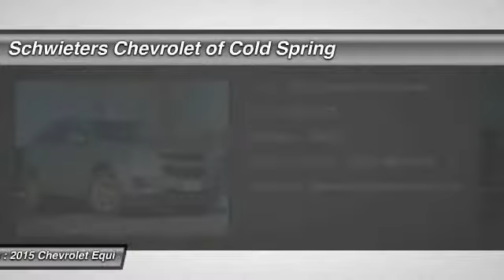2015 Chevrolet Equinox Cold Spring, St Cloud, Willmar, Alexandria, MN 15508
This vehicle is currently at our COLD SPRING CHEVROLET location at 1050 East Highway 23 fifteen miles west of St. Cloud Minnesota.  Please call to verify as we transfer vehicles to and from our Willmar location.  At Schwieters Chevrolet we value the relationships we build with our customers. We not only work in this community, but we live here too. You will be treated like family.  Our goal is to help you drive away in a vehicle that fits your life, your family and your needs.  Our Cold Spring location has been serving St. Cloud and surrounding area residents for over a decade and the addition of our Willmar location more recently expands our traditions and values further to west central Minnesota.  We stand behind our vehicles and we take care of our customers.